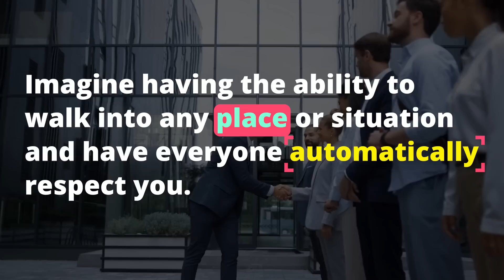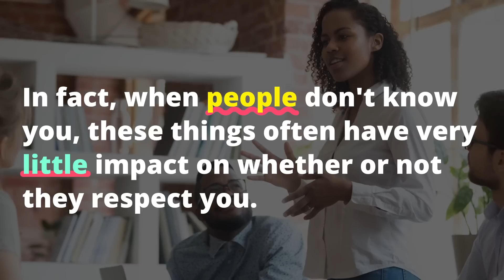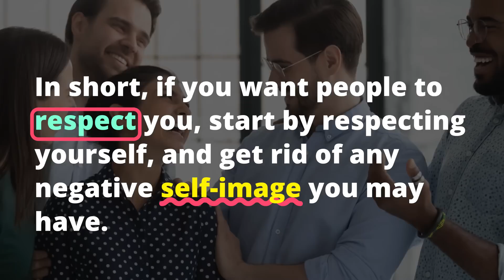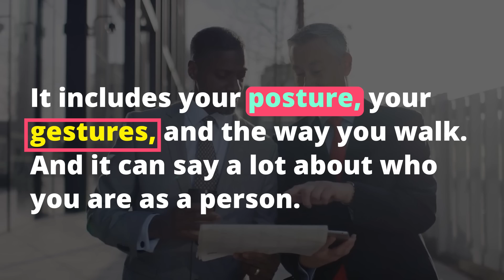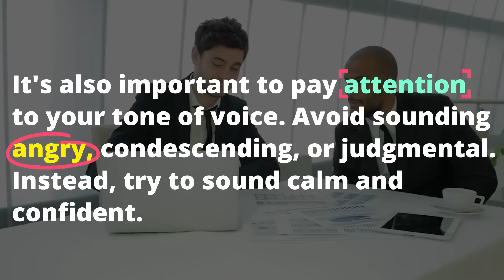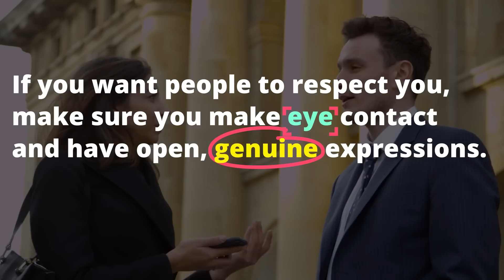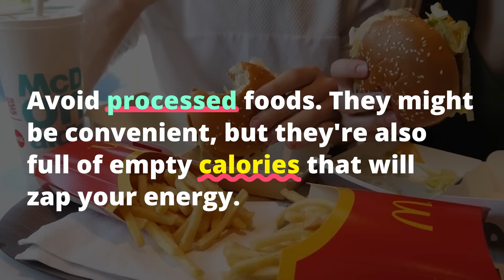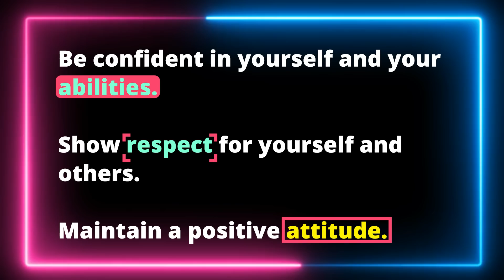How to Make Everyone Respect You (In Any Situation)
Do you want to be respected by everyone, in any situation? It's not difficult you just need to understand the psychology of respect. In this video on Social Psychology Masters, we'll share with you three simple techniques that will help you make everyone respect you.

How to make people respect you more? How to become more respected by others? How to earn more respect? In this video we'll answer all of these questions and you will learn how to make everyone respect you in any situation according to psychology.

psychology_masters

psychology_masters